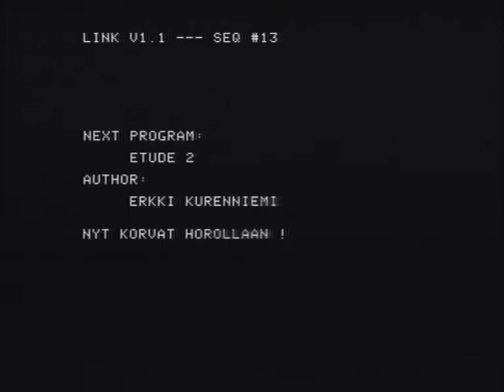Erkki Kurenniemi (198x) --etude 2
"basic art" extra from the dvd Erkki Kurenniemi -- The Dawn of Dimi DVD (2002)